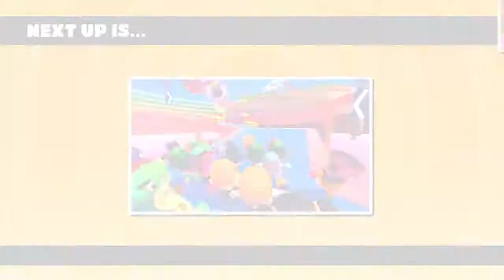Fall Guys: Ultimate Knockout - sixth win jamesco29